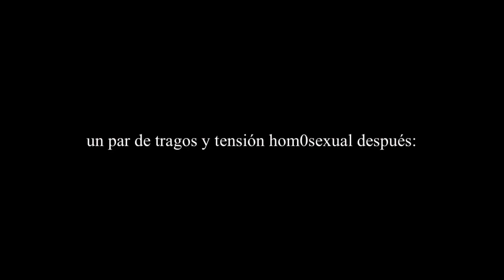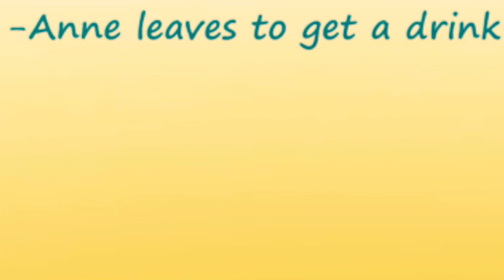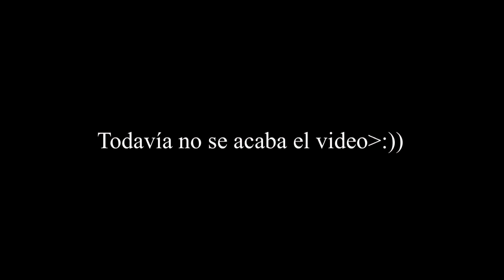Amphibia, Cómics, Viñetas e Imágenes #2